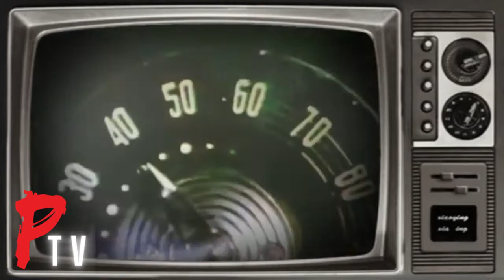Bigfoot and Wildboy (1977) Psychodistic TV S1:S4 | First Time Watching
You can also show your support with a generous donation (ALL donation/tip funds go to contests, giveaways and/or improving the channel)!

Live Streams
“Back In Tyme with Dave and Chad”

“Retro Revenge”

First Time Watching/Reaction Videos
“Psychodistic TV”

Old Movie/TV Show Reviews
“A VHS Retrospective with Dave”

Music
Video Game Soundtracks OST

“Dave and Chad’s ANGRY 80s”